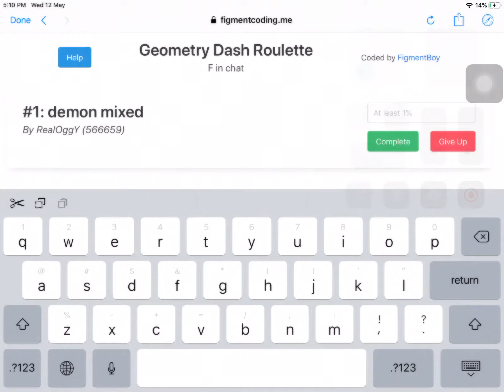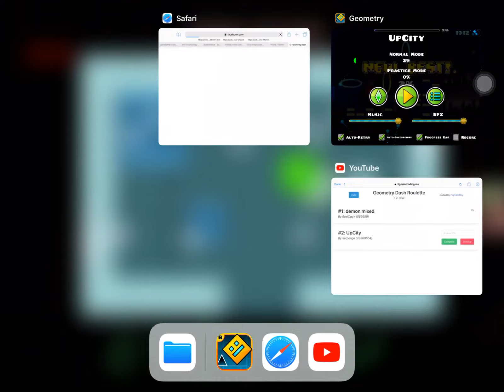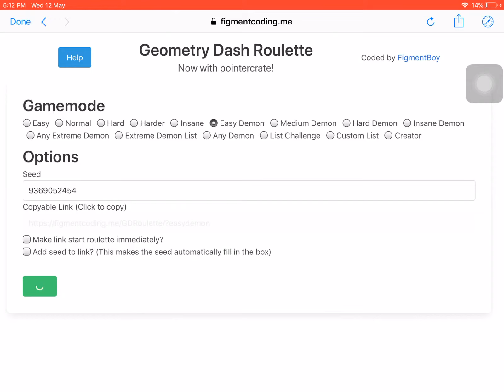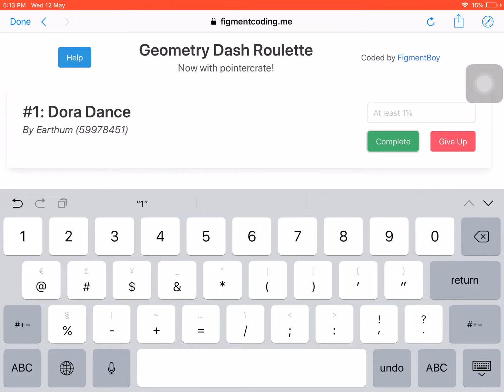Easy Demon Roulette But Its Buggy